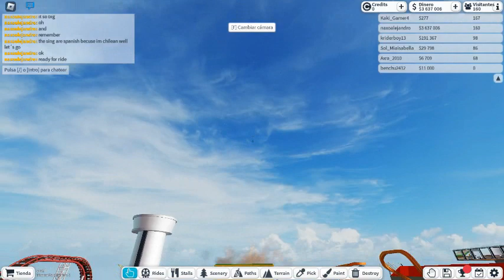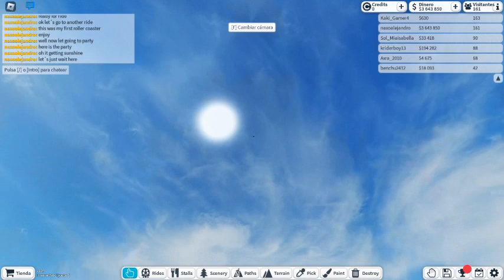Showing mt theme park in roblox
I made and Roblox Avatar Reveal